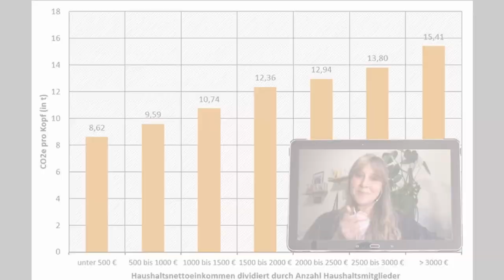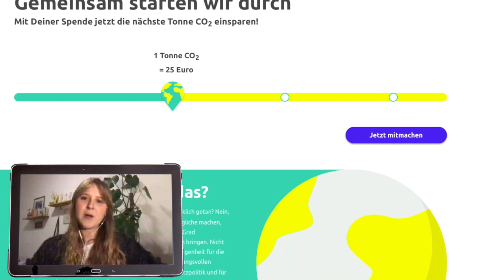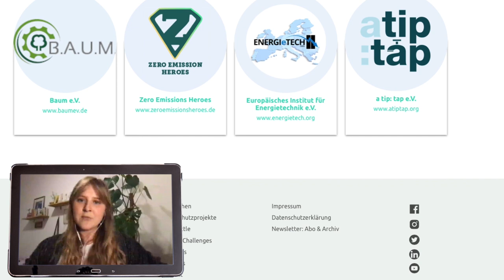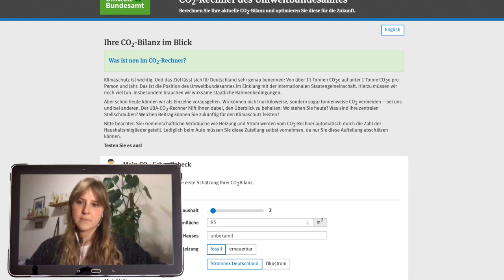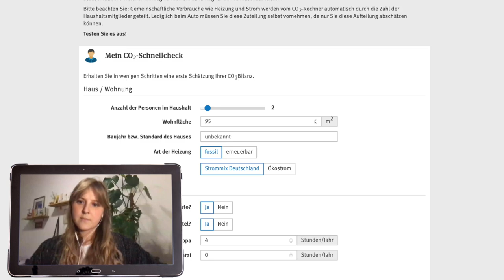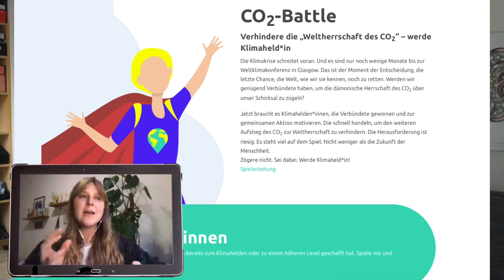Wetten wir schaffen das!? Klimawette für weniger CO2 | Das Battle zur CO2 Reduzierung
Wir müssen dringend mehr CO2 einsparen!
Schaffen wir den grossen Wurf noch?
Grund genug für eine Wette. Die Klimawette geht aufs ganze und will 1 Million Tonnen CO2 bis zur nächsten Klimakonferenz in Glasgow einsparen.
Jeder der mitmacht und sich an dem CO2 Battle beteiligt kann sogar gewinnen.
Was steckt dahinter und wie funktioniert das ganze?

▬ ❝ Unterstützung ❞ ▬▬▬▬▬▬▬▬▬▬▬▬
Kanalmitglied werden und exklusive Vorteile erhalten: